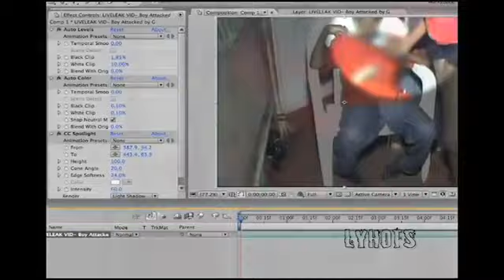Little Boy Attacked by Ghost On Camera